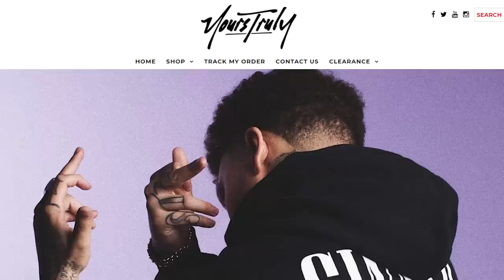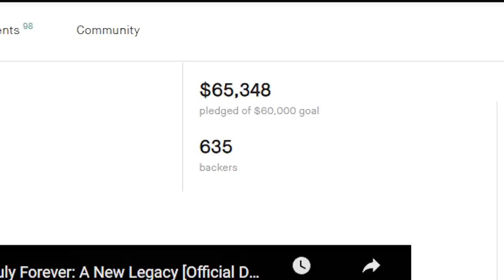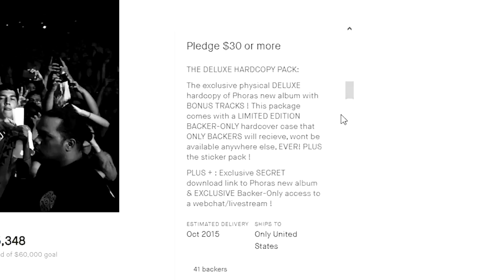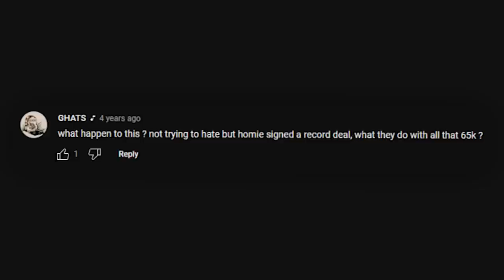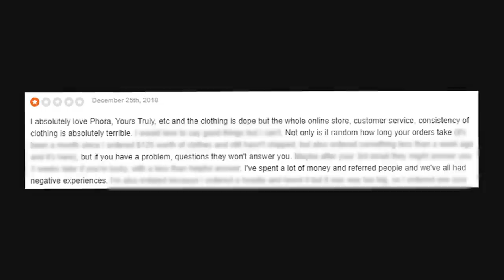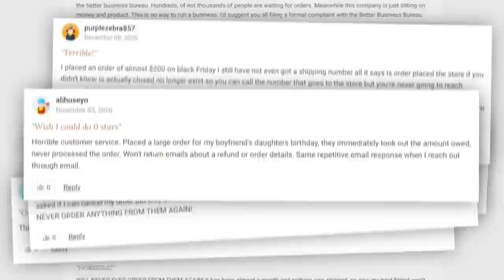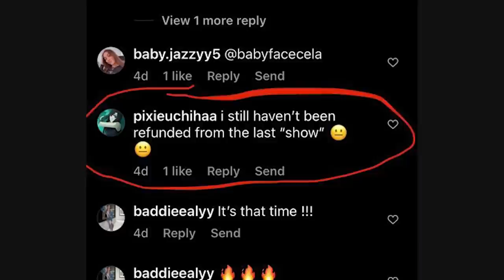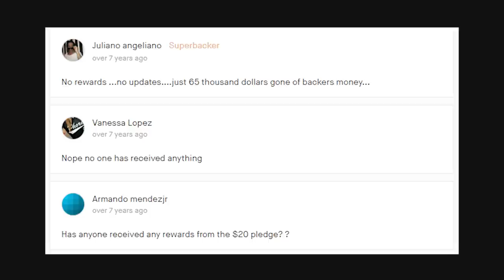This Rapper Scammed His Fans for $71,543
Phora is a rapper who has scammed his fans through many venues like his brand Yours Truly Clothing and his kickstarter campaign. So this is how this rapper scammed his fans for $71,543!

Timestamps:
00:00 This Rapper Scammed His Fans for $71,543
01:30 Kickstarter Scam
05:51 Clothing Scam
10:05 Comment from Phora